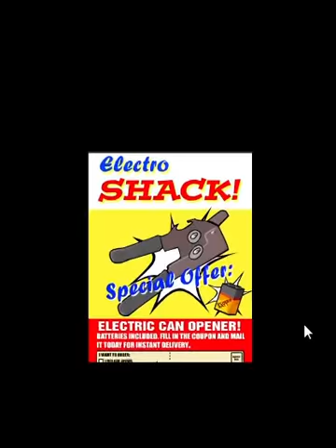Courage the Cowardly Dog: Creep TV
I had planned to play this one at some point, but the lack of a microphone made me delay it. However, a recent comment made me decide to just record it.
Honestly, I kept having trouble with the "click" to "space bar" dynamic since I'm so used to "click" to "click" type "point & click" games. Also, yeah, the quality could've been better. I think if I scaled it up with nearest-neighbor interpolation it could've been good, but I think just having it at its original scale is fine too.